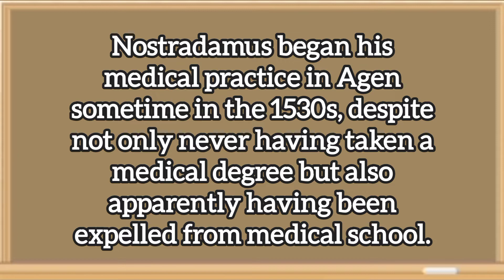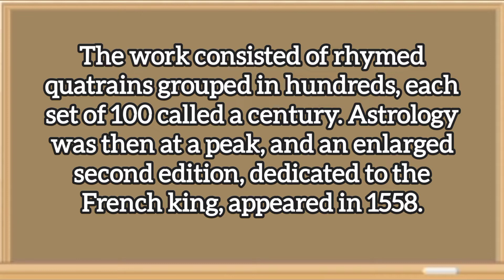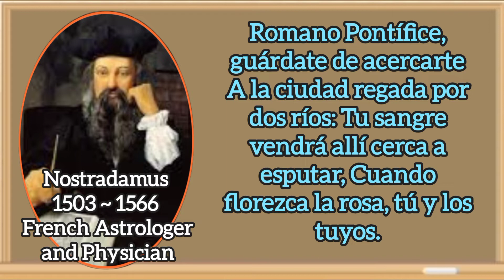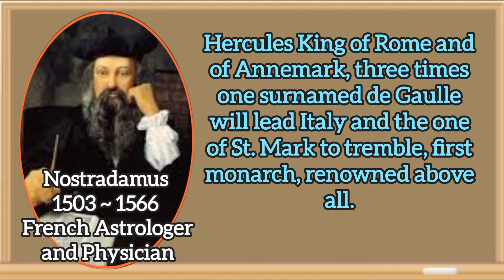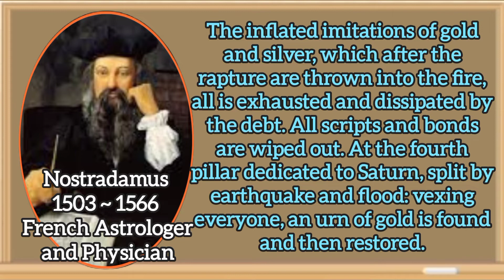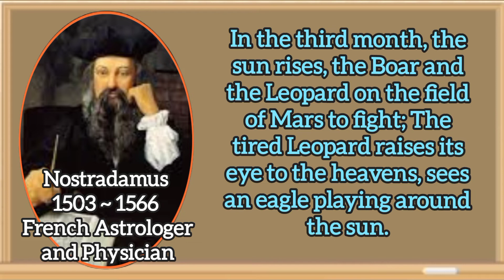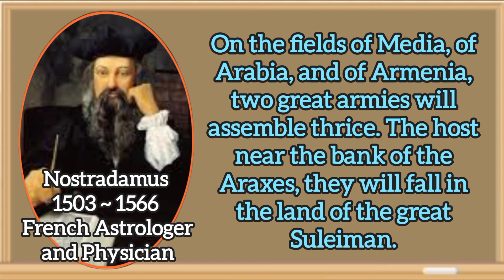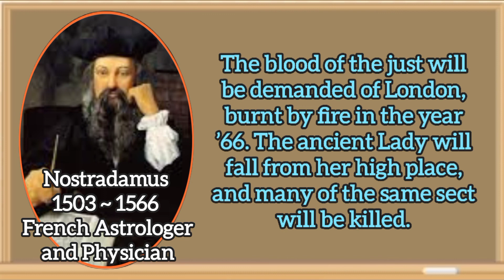QUOTES " NOSTRADAMUS ( MICHEL DE NOTREDAME )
Nostradamus was a 16th-century seer. He and his prophecies—revered by some, ridiculed by others—are still well known today, centuries after he lived, and continue to be the subject of debate.

Nostradamus was born in France in 1503. He first worked as a physician and began his medical practice in the 1530s, although he did so without a medical degree. He began making prophecies about 1547, and he published his prophecies in a book entitled Centuries (1555). He wrote his prophecies in quatrains: four lines of rhyming verse. The quatrains were grouped in hundreds; each set of 100 quatrains was called a century. Nostradamus gained notoriety during his lifetime when some of his predictions appeared to have come true. He was highly sought after and was even invited to the court of Catherine de’ Medici, then the queen consort of King Henry II of France, to create horoscopes for her children.

Nostradamus’s predictions tended to be about general types of events, like natural disasters and conflict-related events that tend to occur regularly as time goes on. Some people believe that his prophecies have predicted actual events, such as the death of Henry II, the French Revolution, the rise of Napoleon, the rise of Adolf Hitler, and the 9/11 attacks. Others maintain that because his prophecies tend to be about general types of events that occur frequently throughout history—and are written in a cryptic and vague manner—it’s possible to find one that seems to match almost any event that has occurred.